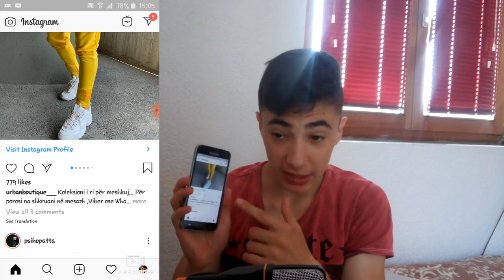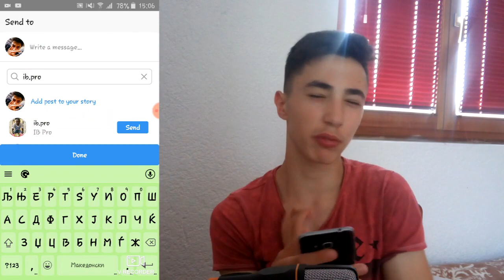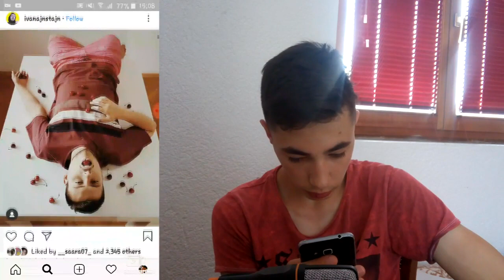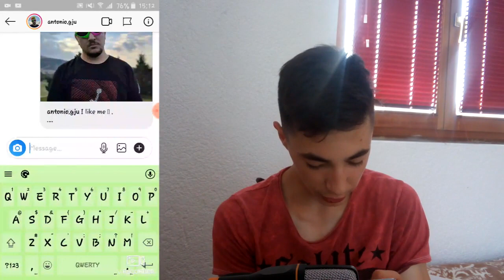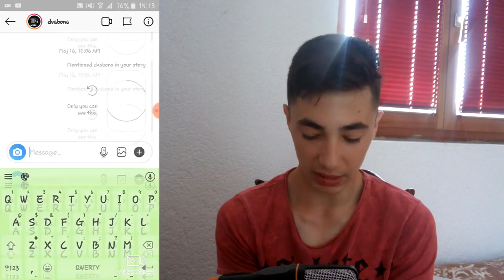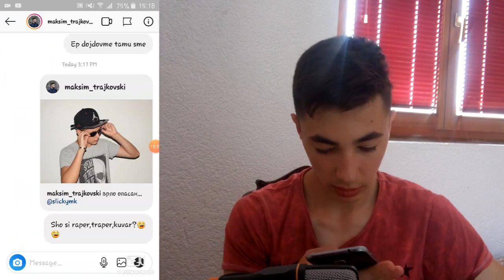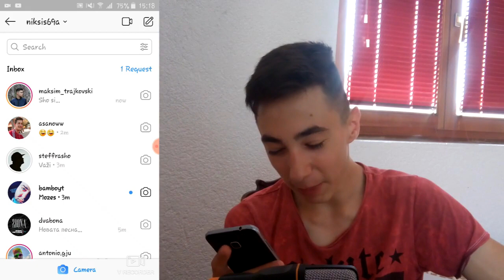IM PISUVAM NA POZNATI LICNOSTI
💣PC Specs:

💣 Graficka:Nvidia GeForce 9500gt
Processor:Intel Pentium 2.80GHz 2.79GHz
Ram:6 GB
Maticna:AsRock